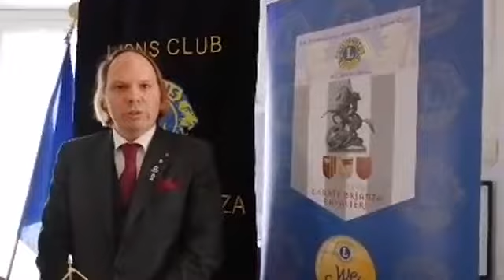messaggio pasquale 2020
Messaggio del Lion Alessio Varisco, Centennial Charter President del Lions Club Carate Brianza Cavalieri, per la Pasqua 2020